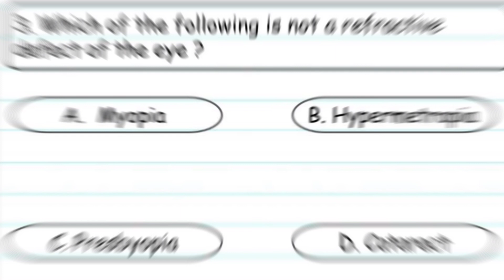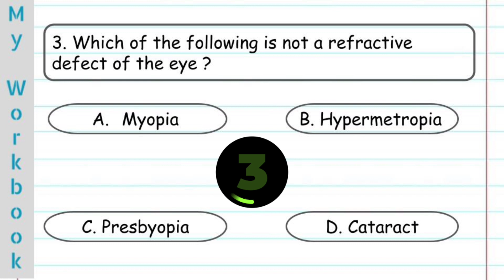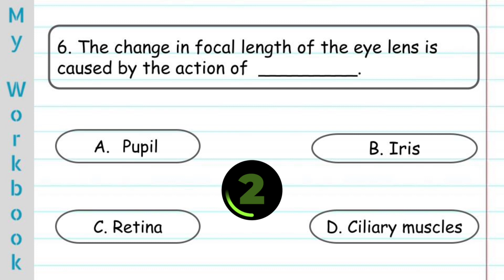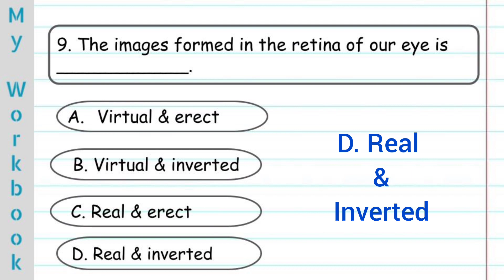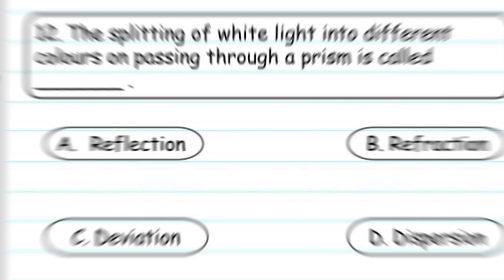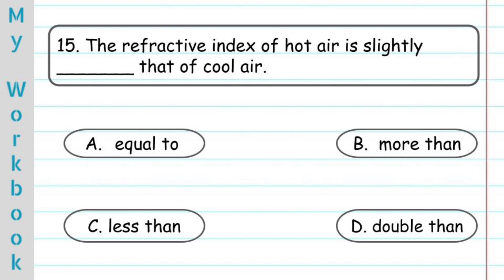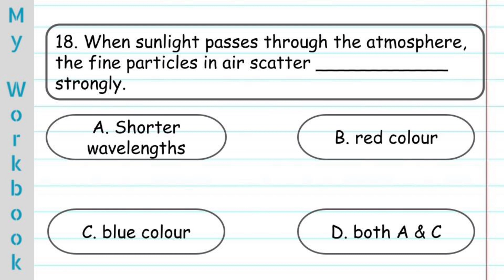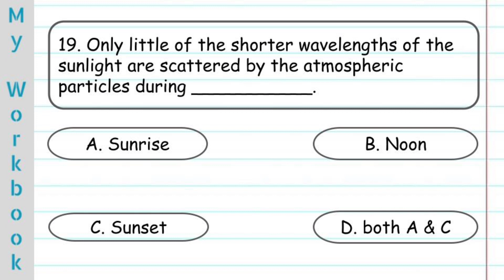The Human eye and the colourful world - Class X - CBSE - Chapter 11 - Science Quiz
MCQ quiz from the chapter " The Human eye and the colourful world ".
The questions are framed based on NCERT text book for class X.